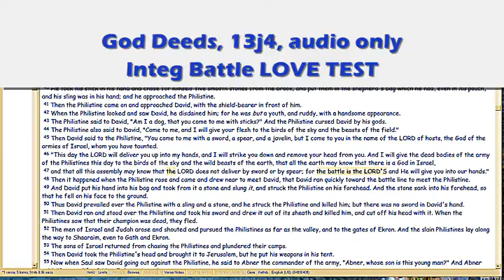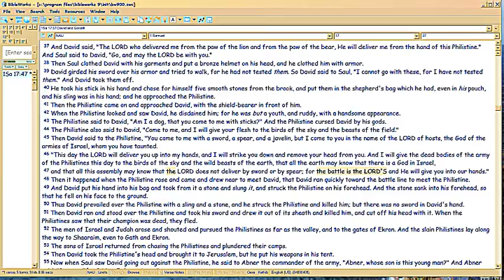God Deeds 13j4 Integ Battle LOVE TEST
Time for a little review, so you can see how that TEST is a really big deal, considering we start out as blanks.  For the MATURE spiritual life and its victory, is to learn to love fighting.  Satan failed this.

FileName: 13j4.wmv , and vimeo alt name, . All vimeo vids have an alt address which equals the episode number with 'gd' prefix.